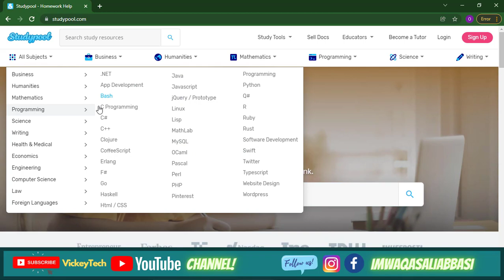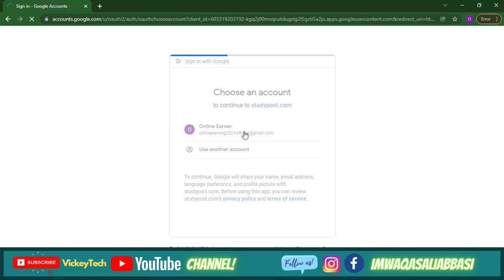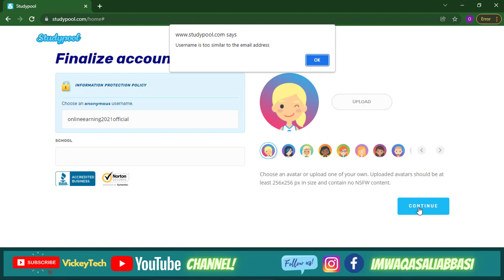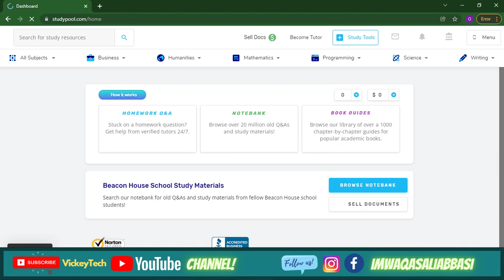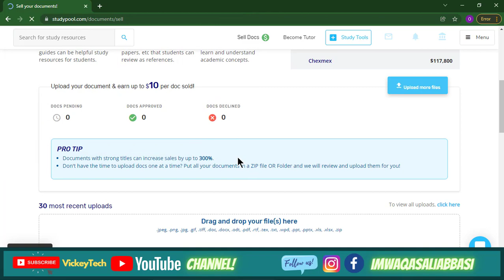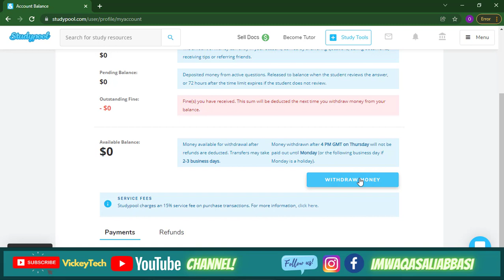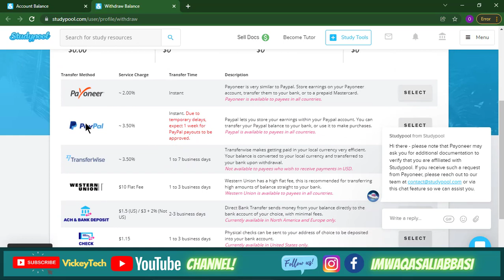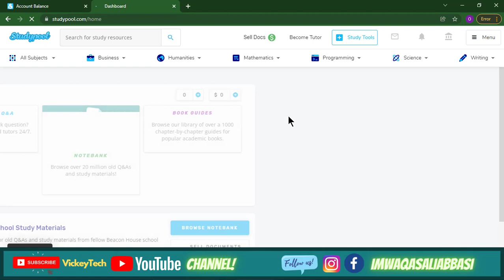Sell Document Online - Make Money From Old Study Notes & Documents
🎥 YouTube Premium Course

🔴 *** ABOUT ME ***
I am a Software Engineer And a Professional Youtuber. I am here to deliver all of my knowledge to my delighted channel members and spread knowledge peacefully.

This channel is about tech and here I make videos related to tech also tips and tricks and earning, blogging, and youtube updates.